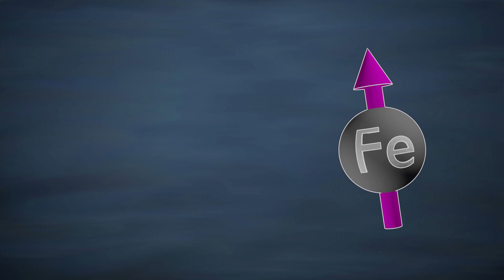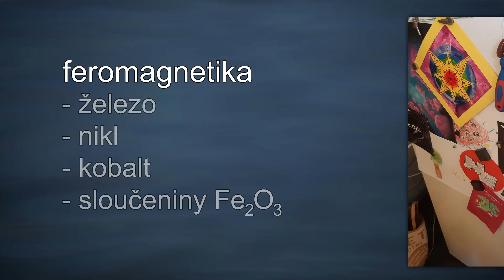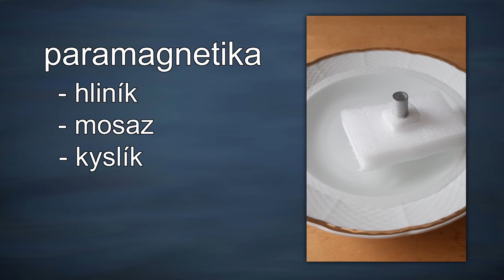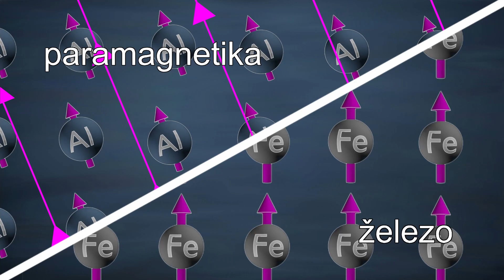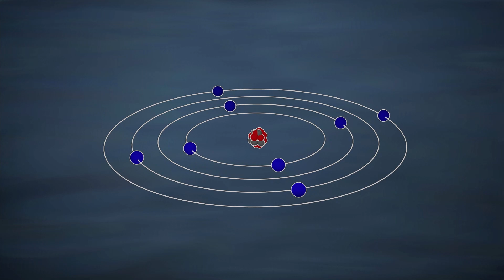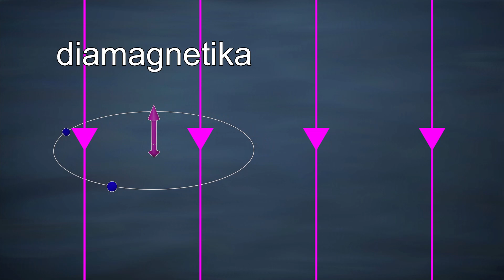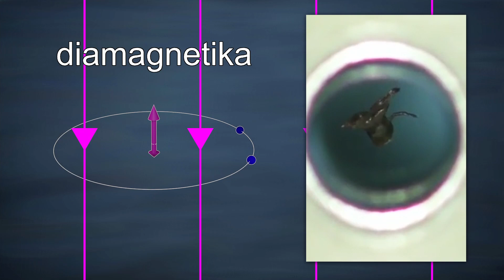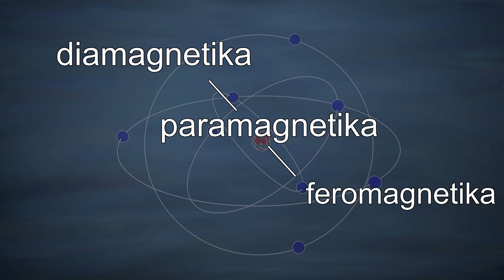ZE 38 - Může žába levitovat? - Diamagnetismus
Látky dělíme na magnetické a nemagnetické, což je blbě, přesvědčme se o tom v dnešním dílu, kde zavedeme přesnější skupiny jimiž jsou feromagnetika, paramagnetika a diamagnetika.

Zdroje:
Levitující žába